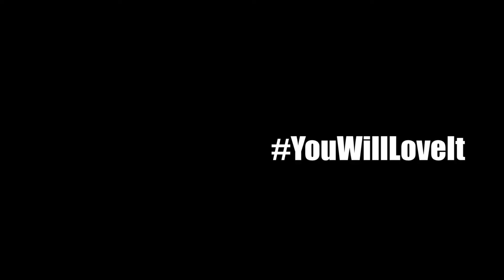304 Blaxcell St, Granville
Renovated Home...Enormous 771m2 Block...R3 Zoning
Positioned right opposite Dellwood Medical centre is this renovated property on an enormous 771.4m2 block with over 16.25m frontage. Zoned R3 medium density residential, this property presents future development potential, all subject to council approval for oversized duplexes, childcare centre and boarding house. Boasting a north east facing and recently renovated and refreshed brick veneer home with a brand-new contemporary kitchen, polished timber floorboards, and freshly painted. Take advantage of this rare opportunity to secure a sensational property locked and loaded with potential.

Property Features:
- 771.4m2 block
- 16.25m Frontage
- Zoned R3 Medium Density
- 3 Bedrooms
- Brand new kitchen
- Large living room
- Lock up garage
- Enormous backyard
- Outdoor shed

Location:
- 120m Dellwood Shops
- 600m Bright Park
- 1.5km Woolworths Granville
- 2.5km Granville Station

School catchment & Day-care:
- Granville South Public School
- Blaxcell Street Public School
- Holy Family Public School
- Kidz Dream Family Day Care